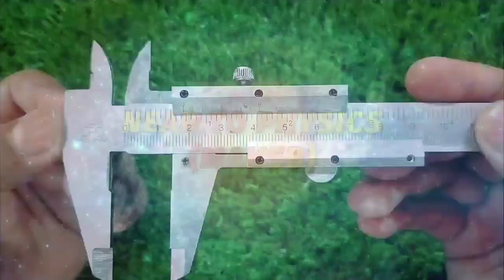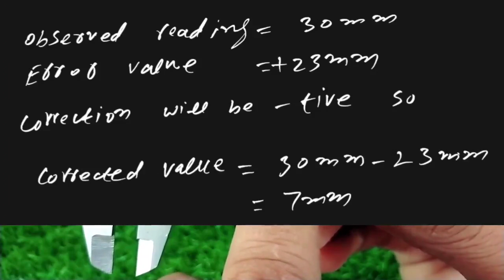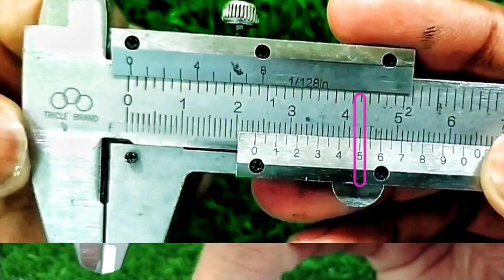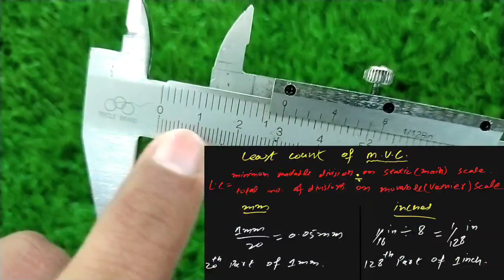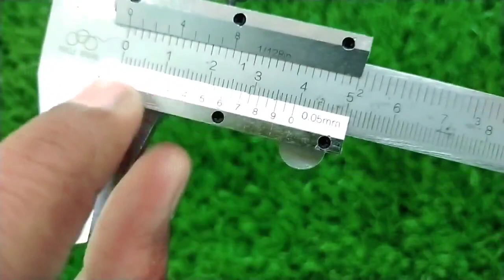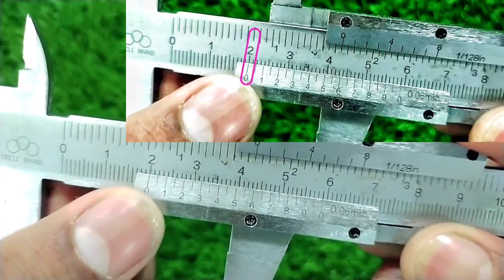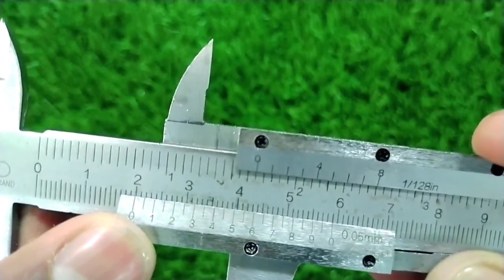Zero Error & it's Correction | Vernier Caliper | Part (2/2)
Manual Vernier Caliper | Part (2/2)

 Dear Friends,
A vernier caliper is a manual measuring instrument used to measure the dimensions of an object, such as its length, diameter, or thickness. It consists of two scales: a main scale, which is fixed, and a sliding vernier scale, which moves along the main scale. The main scale is divided into equal units of measurement, while the vernier scale is divided into smaller units, with the number of divisions on the vernier scale being slightly fewer than the number of units on the main scale. This allows for very precise measurement, with increments as small as thousandths of an inch or hundredths of a millimeter. To use the caliper, you simply align the object you are measuring with the main scale, and then read the measurement on the vernier scale, which is aligned with one of the main scale divisions
In this Video Specially Zero error and Zero Correction will be discussed Practically!

KEYWORDS AND QUIRIES:
Vernier Caliper ko kesay istemal krtay hain?
Digital aur Manual Vernier Caliper main kia frq hota hay
what is the least count of Vernier Caliper?
what is the zero error of Vernier Caliper?
history of Vernier Caliper
Vernier Caliper hota kia hay?

SECTIONS:
00:00 Introduction of Channel
00:09 Positive Error & its Correction
03:40 Negative Error & its Correction
05:27 Spacing between divisions on Movable Scale for the sake of Calculating Negative Error
09:40 Next Goal of Understanding Least Count of Manual Measuring devices
10:19 Outro

maksb.16169